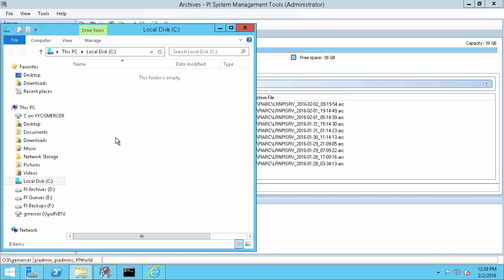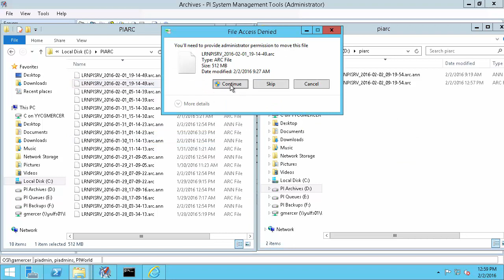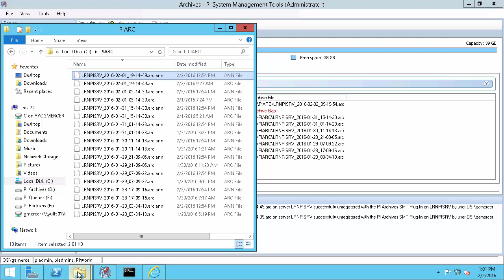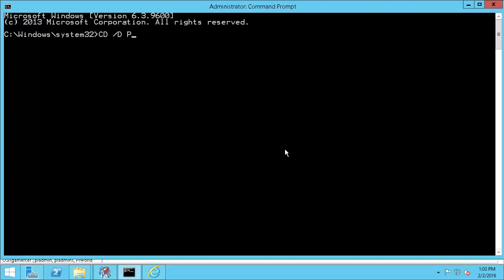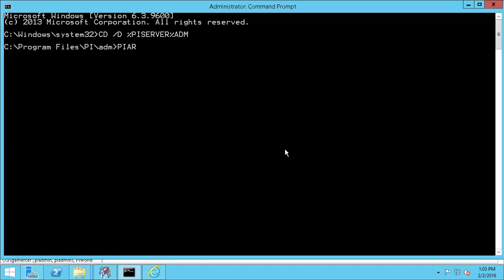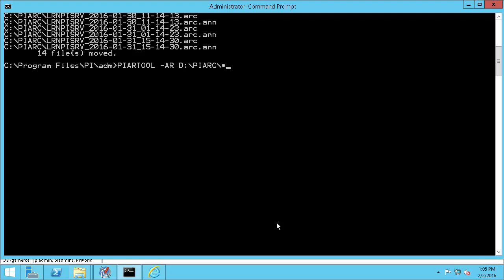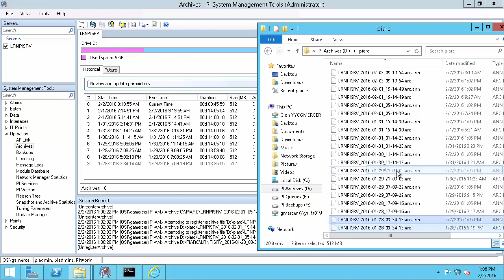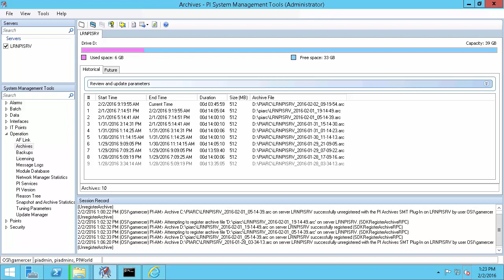OSIsoft: How to Move Archive Files to a New Location [v3.4 & later]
You can move archive files to new locations by unregistering them, moving them, and then re-registering them as shown in this video. This can be done with PI SMT or through the command prompt. Decommissioning archives involves simply unregistering them.
[00:28] Check current archive files locations
[00:58] Show how the PI Archive Subsystem locks registered archive files
[01:22] How to removing the lock on archive files
[01:31] Unregister Archives with PI System Management Tools (PI SMT)
[01:34] Consequences of Archive Gaps
[02:36] Move Archive Files using File Explorer
[03:04] Register Moved Archive Files with PI SMT
[03:34] Unregister Archives using the Command Prompt
[05:24] Move Archives using the Command Prompt
[06:03] Register Archives using the Command Prompt
[06:44] Decommission old archive files that are no longer wanted
[07:33] Reference Materials for moving archive files to external locations
KB00482 - How to move PI archive files to an external location